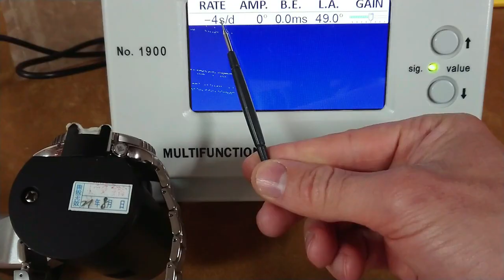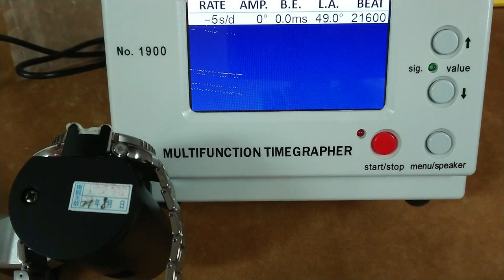Un Buzo de Verdad: Citizen Promaster Titanio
Muchas Gracias